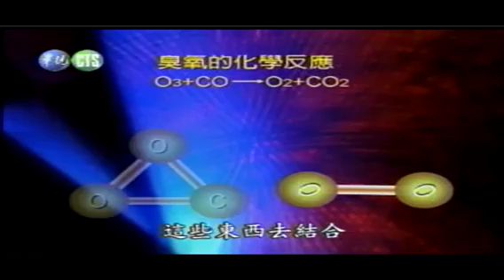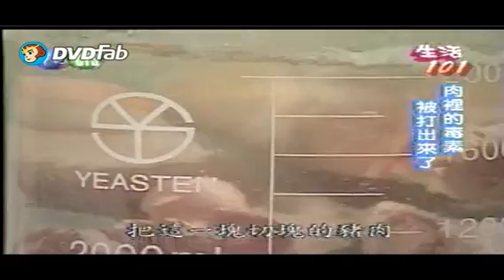優淨鮮氧處理機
化解毒素的惡夢
健康飲食的守護者

1.抑制食物腐敗、變味。
2.生鮮食品之殺菌、除腥味。
ˇ延長食物保存時間即鮮美風味。
4.雞、牛、豬、羊等之抗生素與賀爾蒙去除。
5.分解蔬果農產品殘留農藥，營養不流失，而且變得青翠爽口。
6.殺死蔬果魚肉上的寄生蟲，防址活體進入人體繁殖。
7.浸泡、清洗生米，煮出來的飯，更營養、更營養、更香。